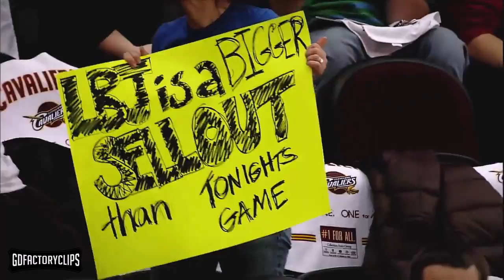LeBron Returns to Cleveland Recap December 2, 2010